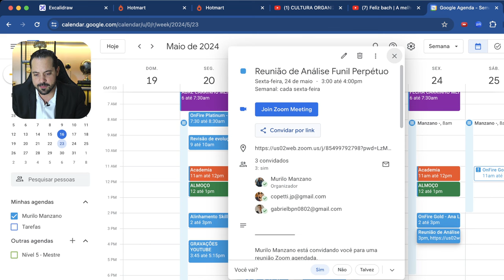A Diferença entre Profissional e Amador na Liderança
🔥😱 Aproveite o SuperCombo de Black Friday do Murilo Manzano, Todos os cursos em uma única oferta e com 90% de desconto, acesse 🔥 Matrículas abertas da Black Friday, seja um dos 100 primeiros e garanta mais de R$ 7000 em bônus tocando no 🔥Se cadastre no Desafio Líder de Resultado e acesse a Black Friday da Skill, válido somente até dia 25.11

🔥Se cadastre no Desafio Líder de Resultado e acesse a Black Friday da Skill, válido somente até dia 25.11

Descubra por que é crucial para líderes e executivos aprenderem a usar a agenda de maneira eficaz para bloquear blocos estratégicos de tempo. Neste vídeo, discutiremos como essa prática pode aumentar a produtividade, melhorar a tomada de decisões e garantir que as atividades mais importantes sejam priorizadas. Assista e transforme sua gestão de tempo para alcançar resultados excepcionais!